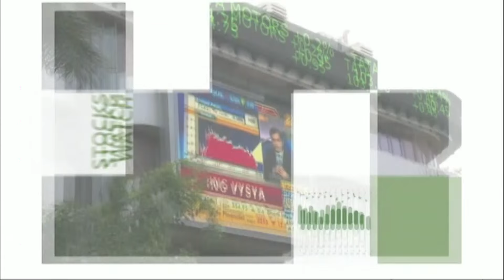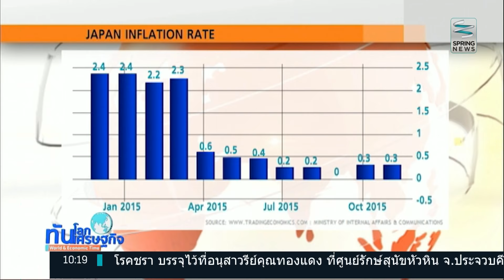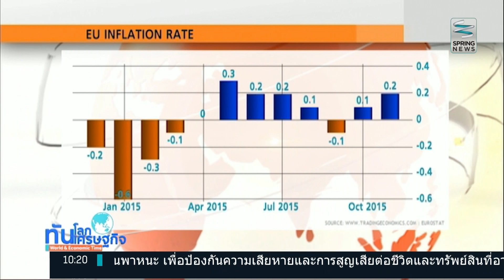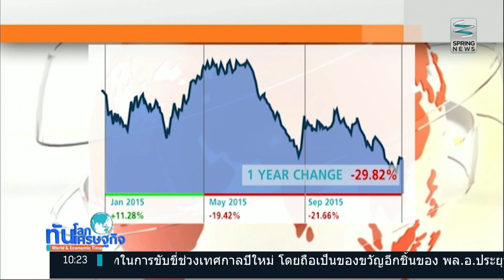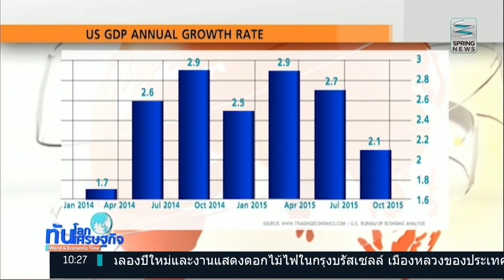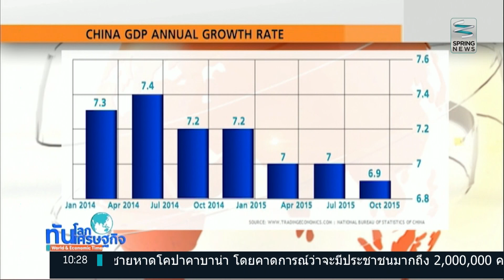ทันโลก ทันเศรษฐกิจ 31/12/58 : วิเคราะห์ความเสี่ยงเศรษฐกิจโลกปี 2016 (2/4)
รายการ ทันโลก ทันเศรษฐกิจ วันพฤหัสบดีที่ 31 ธันวาคม 2558 เวลา 10.05 น. ดำเนินรายการโดย คุณทิพากร ศุภลักษณ์, คุณภัทรี ภัทรโสภสกุล และคุณธนพล ไชยภาษี พาไปติดตามประเด็นเด่นทั่วโลกและเศรษฐกิจที่น่าสนใจ
- วิเคราะห์ความเสี่ยงเศรษฐกิจโลกปี 2016